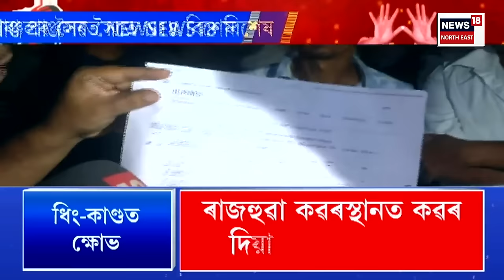Dhing Case | খিলঞ্জীয়াৰ ওপৰত প্ৰণালীবদ্ধ আক্ৰমণ চলিছে নেকি? 'ধিঙৰ কাণ্ড' কিহৰ ইংগিত?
LIVE | Dhing Case |  খিলঞ্জীয়াৰ ওপৰত প্ৰণালীবদ্ধ আক্ৰমণ চলিছে নেকি? 'ধিঙৰ কাণ্ড' কিহৰ ইংগিত?